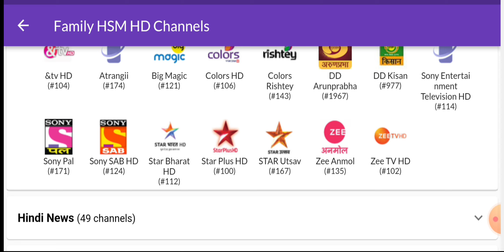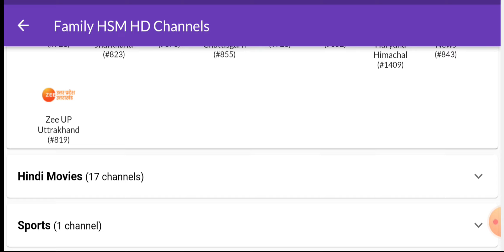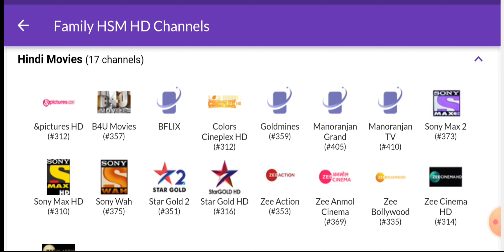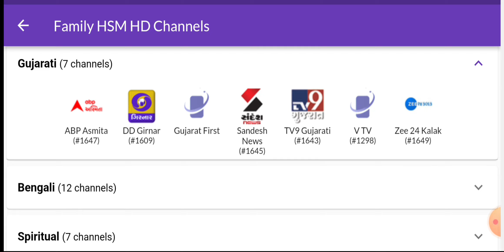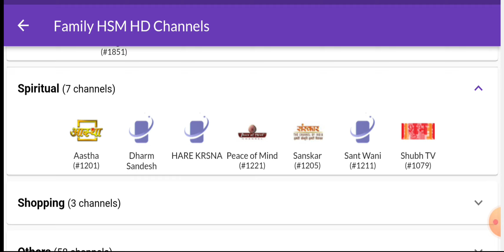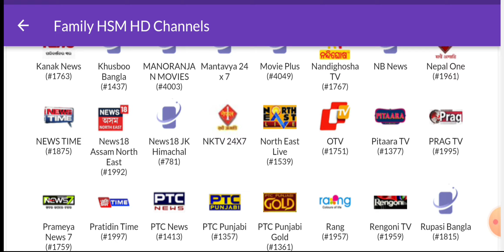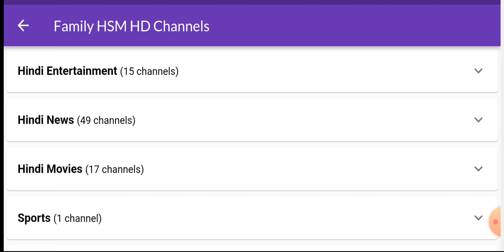Dish Tv Recharge Plan 2024 , Dish Tv Family Package Details | Dish Tv Diwali Dhamaka Offer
Dish Tv New Recharge Plans, Dish Tv Sarvottam Paribaar Package Details

Dish Tv Recharge Plan 2024 | Dish Tv Family Saver Pack Details | Dish Tv Package Details
dish Tv Recharge kaise kare

Slove Query :-
dish tv recharge plan 2024
dish tv package 2024
dish tv pack details
dish tv pack kaise banaye
dish tv package details
dish tv package
dish tv package list
dish tv pack
dish tv pack change kaise kare
dish tv package change kaise kare
dish tv pack kaise banaye mobile se
dish tv pack change
dish tv package kaise banaen
dish tv recharge plan
dish tv recharge karne ke bad kaise chalu karen
dish tv recharge plan 2023
dish tv recharge plan kaise dekhe
dish tv recharge number kaise nikale
dish tv recharge offers 2023
dish tv recharge kaise kare google pay se
dish tv recharge offer
dish tv recharge google pay
dish tv family pack channel list and price
dish tv family delight pack
dish tv family saver HD pack channel list
dish tv family saver pack
dish tv super family HSM HD pack
dish tv super family pack
dish tv Marathi family pack channel list and price
dish tv Marathi family pack
dish tv me Zee family pack kaise chune
dish tv family saver HSM pack details
tata ipl pack
tata ipl 2024 pack details
dish tv ipl recharge plan
dish tv ipl pack details
dish tv uttam bangla pack
dish tv uttam bangla package
dish tv uttam bangla pack details
dish tv bangla pack details
dish tv bangali package
dish tv bangla channel
dish tv sports package